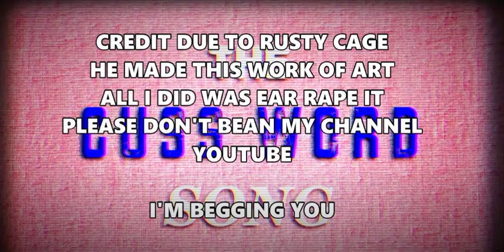the cus song (earrape)